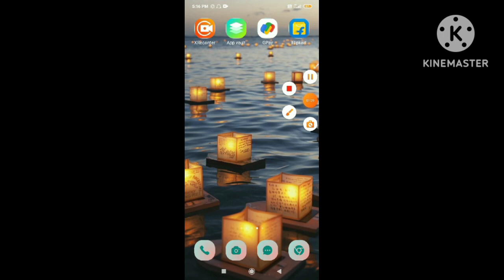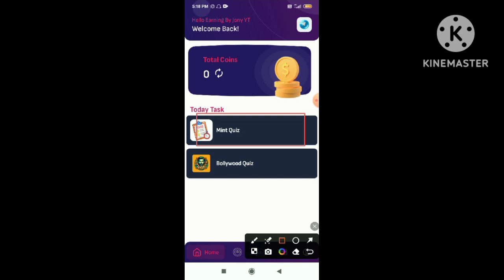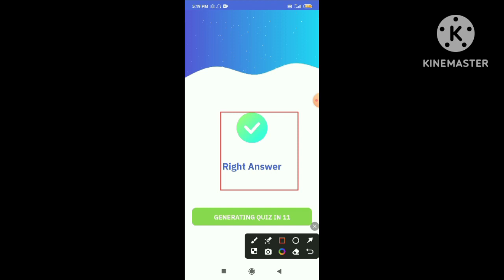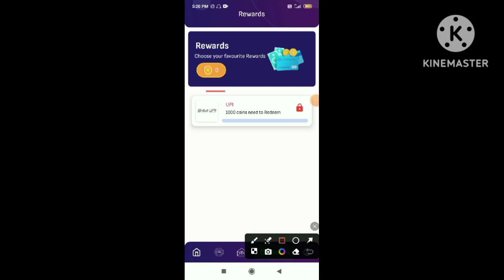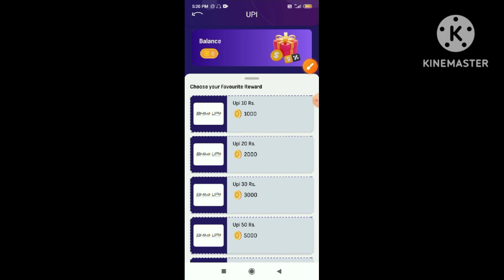🔥Coin Mint Pro App Se Paise kaise kamaye | Coin Mint Pro App Unlimited Trick | Payment Proof🤑🤑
🔴App Link

Refer code =  earncx

Owner = Aarohi

new earning app without investment 2023
new earning app without investment 2024
new money earning app without investment
new earning game app 2023 without investment
which is the best app to earn money without investment
which app is best for earning money without investment
latest earning app without investment
how to make money without a 9-5